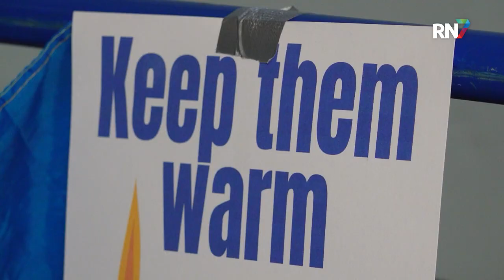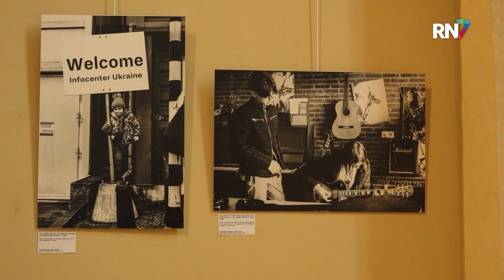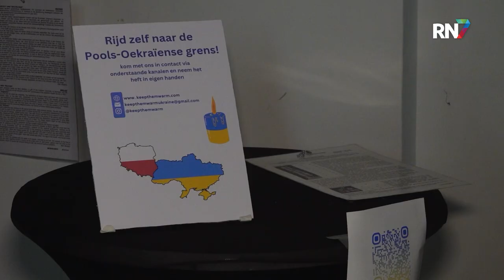Studenten in actie voor Oekraïne || RN7 REGIONIEUWS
Je zou het bijna vergeten met alle conflicten in de wereld, maar ook in Oekraïne is nog steeds een oorlog gaande. Een oorlog, waarin burgers nog steeds volop hulp nodig hebben. Keep Them Warm is een studentenorganisatie uit Leiden en zamelt geld en kleding in om naar de grens van Polen met Oekraïne te brengen. Van daaruit worden de spullen door Canadese ex-militairen naar het oorlogsgebied gebracht. De studenten nemen vervolgens weer Oekraïense vluchtelingen mee terug naar Nederland. In de Nijmeegse Sint Stevenskerk is momenteel een expositie te zien van deze studentenorganisatie.